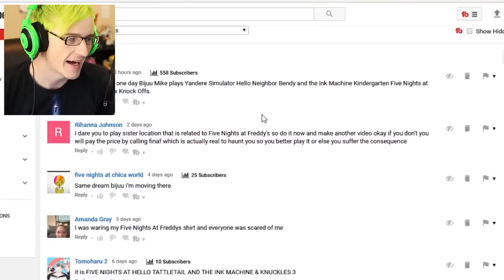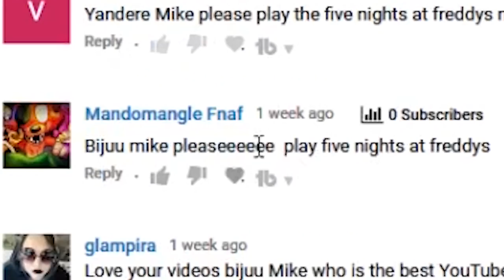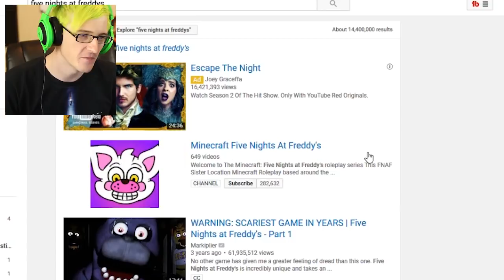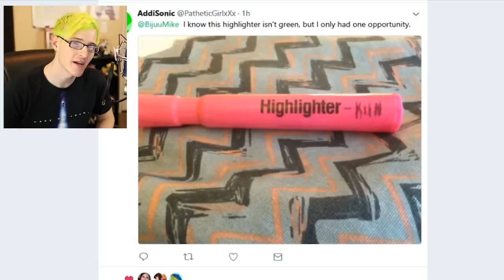FIVE NIGHTS AT FREDDY'S IN YANDERE SIMULATOR | Yandere Simulator FNAF Mod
5 Nights At Freddy's + Yandere Simulator = TERRIFYING Today We Play a Really Cool Looking Fnaf Yandere Sim Mod By Reubinthepig

My Gear